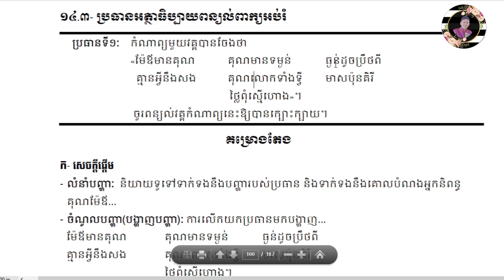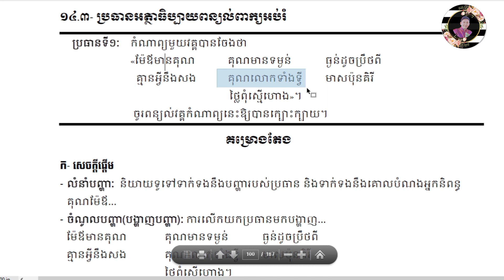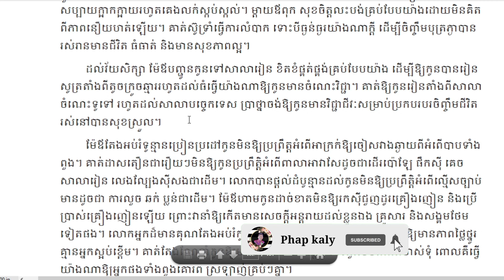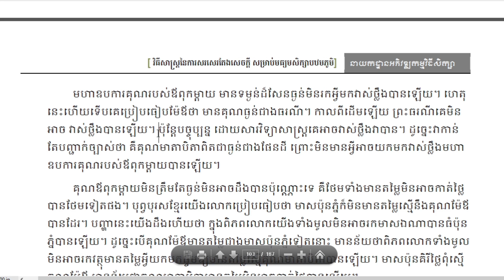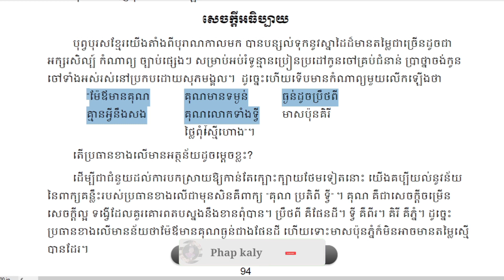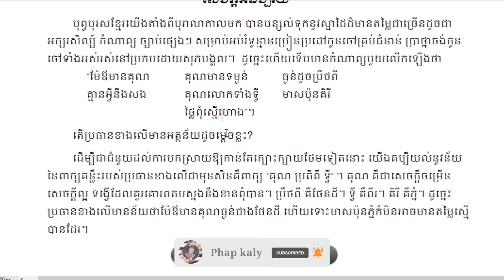តែងសេចក្តីប្រធានអត្ថាធិប្បាយន្យល់ពាក្យអប់រំ / Phap kaly